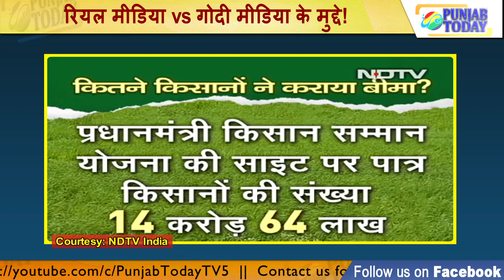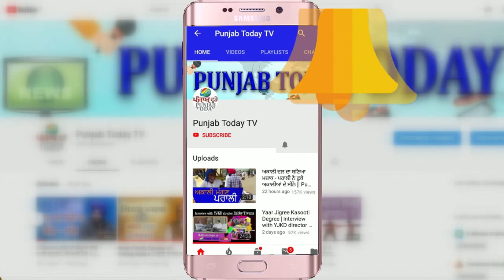Real Media vs Godi Media | इस हफ्तेकिसने किए जनता के सवाल सरकार से | Amish Devgan | Ravish Kumar